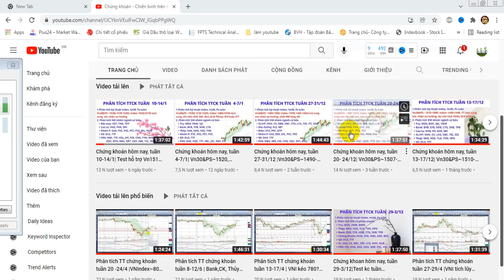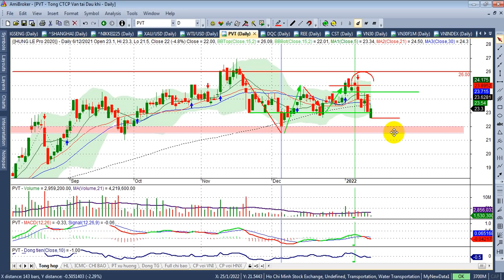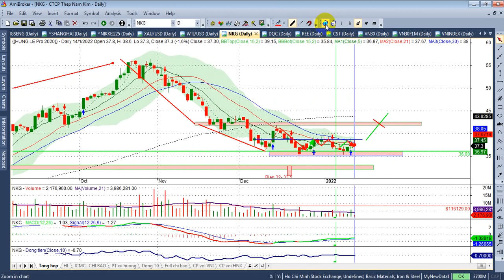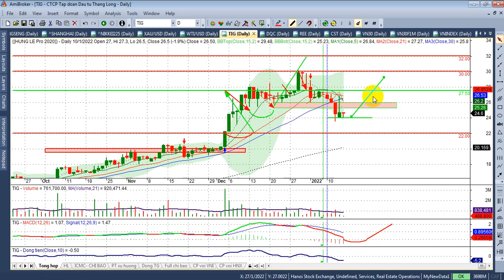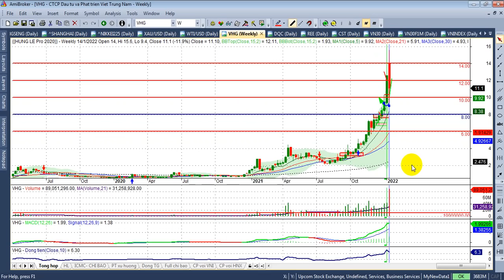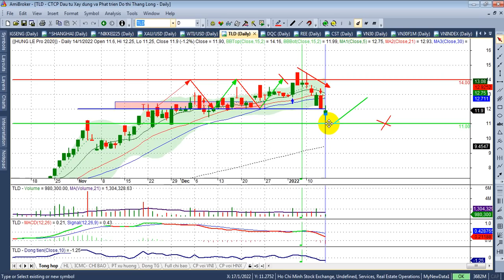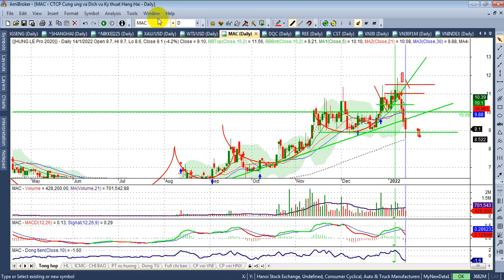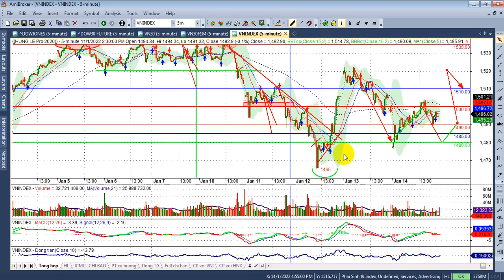Chứng khoán hôm nay, tuần 17-21/1|Vn30&PS 1510, Vn1480 test cung, pen hồi, P, bank | - VIDEO 190